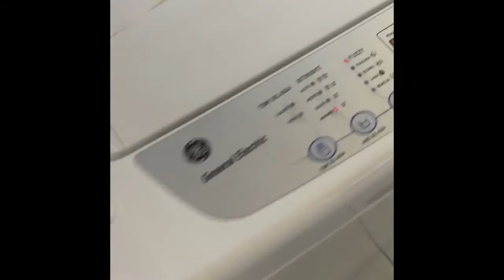Mantencion lavadora General Electric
Lavadora